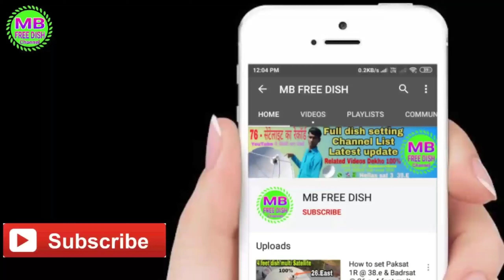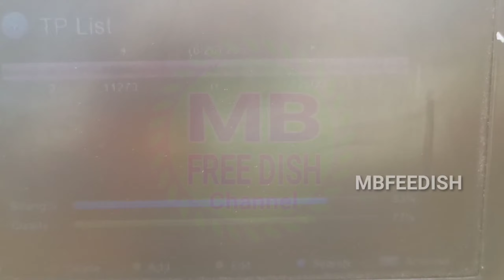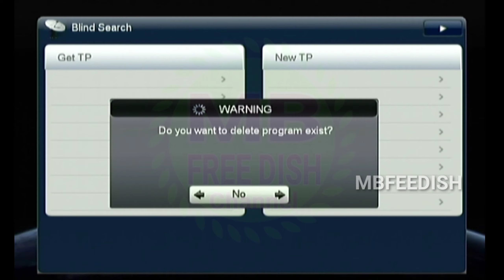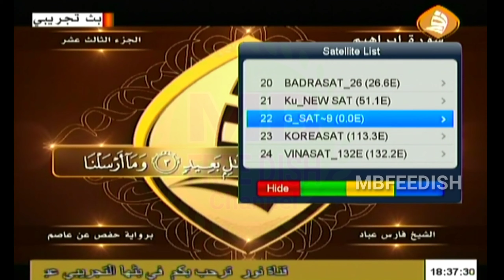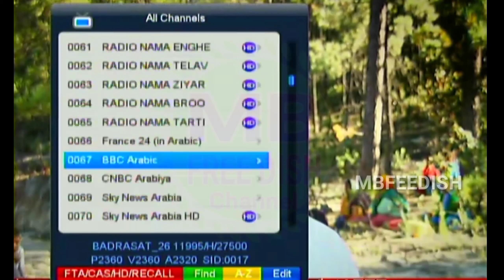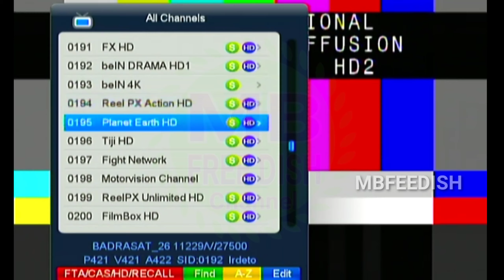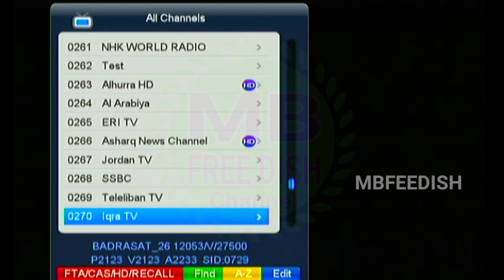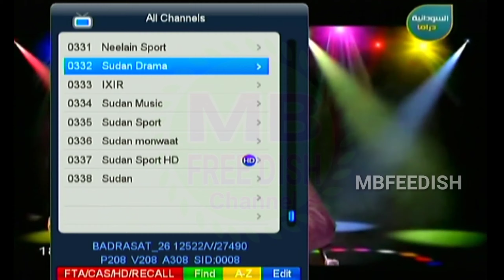Es'hail-1/2 @25°E Setting on 2021 | 52 News Channel Add 4feet dish Setting on | mbfreedish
TP satellite
9750/10600
11900
27500
V
On/off
MPEG :- 2.4 TP stong
22k - on
TP :- 29
Single :- 92%
Channel List :- 339
FREE channel :-
Dish size :- 4,5,6
Lnb point :- 39e